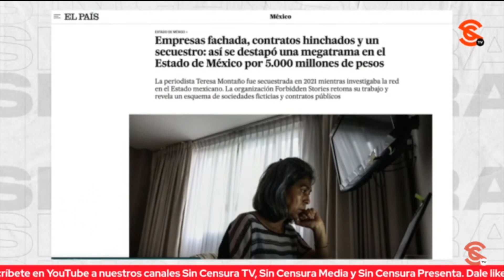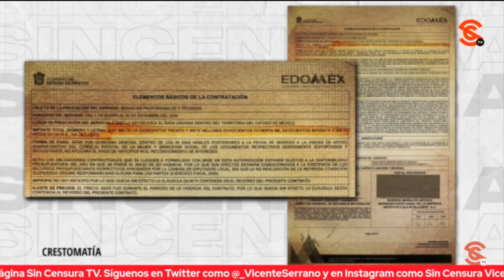ALEJANDRA DEL MORAL LIGADA A MEGATRAMA DE CORRUPCIÓN EN EDOMEX POR 5 MMDP: MARÍA TERESA MONTAÑO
La periodista María Teresa Montaño fue s3cu3str4d4 en 2021 cuando investigaba una presunta red de corrupción en el Estado de México, en la que supuestamente estarían involucrados, el gobernador Alfredo del Mazo y la candidata priista a la gubernatura, Alejandra del Moral.